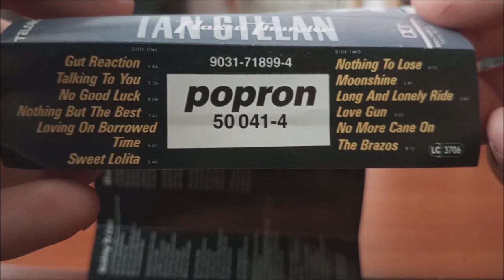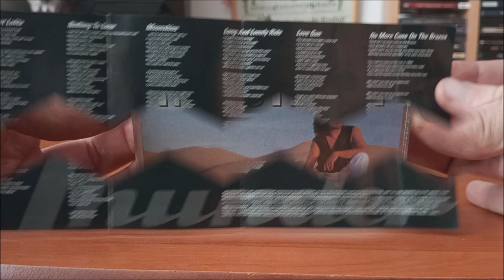MC / Ian Gillan – Naked Thunder / 1990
První solová deska Anglického zpěváka Iana Gillana v podání : Carol Kenyon, Dave Lloyd, Harry Shaw, Jon Gustafson, Roger Glover, Simon Phillips, Al Stone, Phil Banfield, Tommy Eyre, Peter Robinson, Ian Gillan